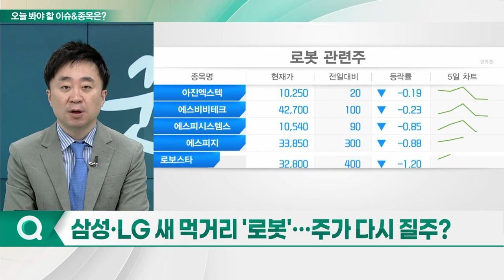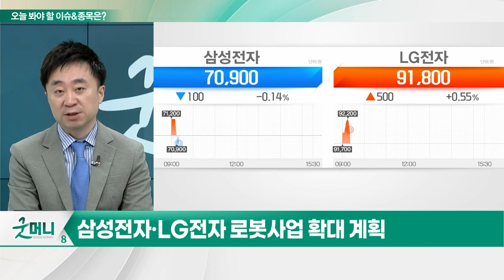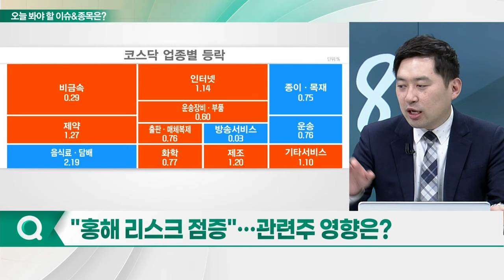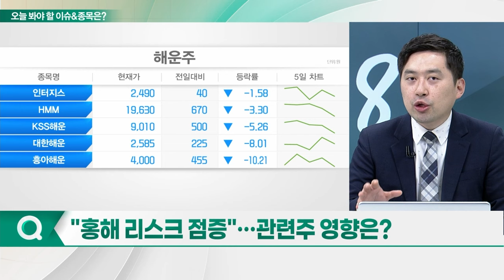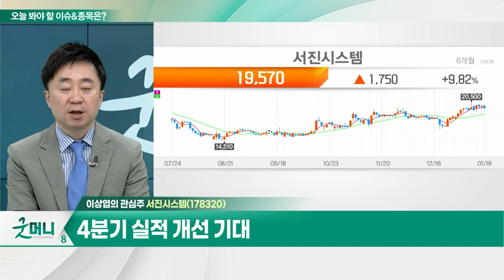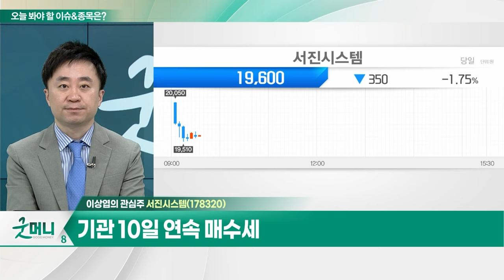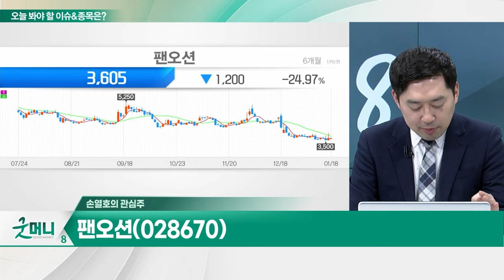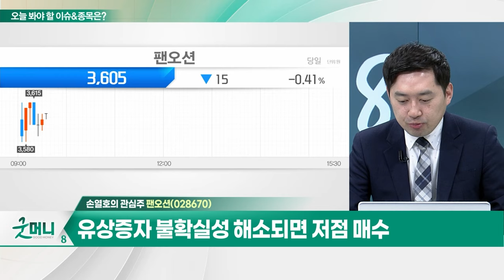서진시스템(178320)... 배터리 및 반도체 장비 매출 확대 전망 / 팬오션(028670)... 안중호 대표 "운임지수 회복세"_개장 관심주 (20240118)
Q. 삼성·LG 새 먹거리 '로봇'... 주가 다시 질주?
Q. "홍해 리스크 점증"... 관련주 영향은?

- 4분기 실적 개선 기대
- 배터리 및 반도체 장비 매출 확대 전망
- 작년 사업 다각화 따른 외형성장 기대감
- 기관 10일 연속 매수세

팬오션(028670)
- 벌크화물 중심 해상화물운송 사업 영위
- 시총 5,000억원 증발... HMM 인수 자금 조달 난항
- 안중호 대표 "운임지수 회복세"
- 유상증자 불확실성 해소되면 저점 매수